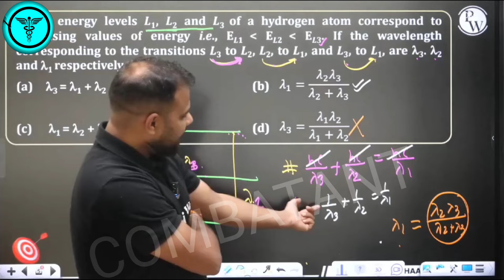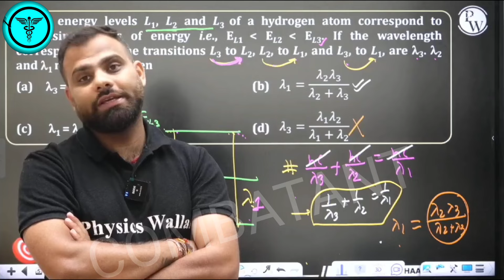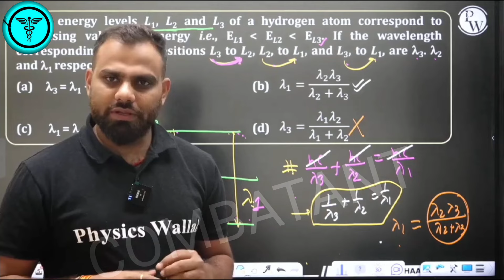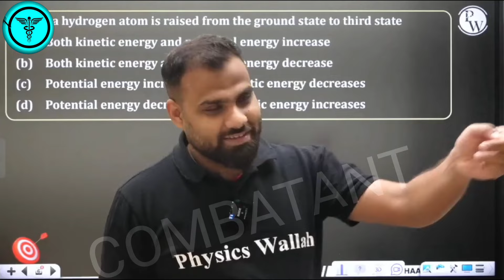YOU ATTEND TEST PAPERS OF ANY INSTITUTIONS😮😮😮//MUST WATCH EVERY NEET ASPIRIEN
Hello friends i just want to thank you for taking yourtime to watch my video I really appreciate it, please take.your time to leave a like and if you have any topics youwould like me to play leave a comment